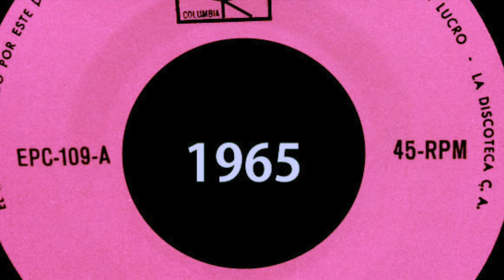ROBERTO CARLOS - MI CACHARRITO